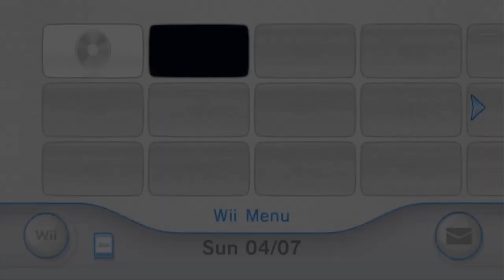WHY IS THIS GUY SO PETTY!? | WWE Day of Reckoning